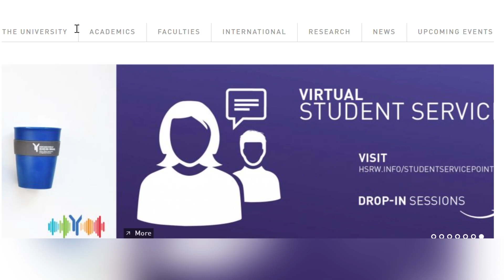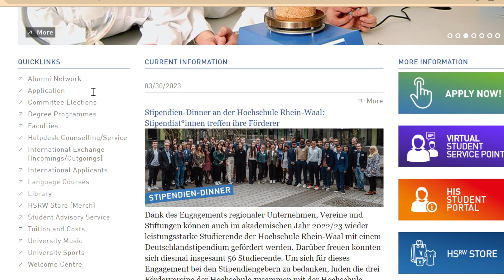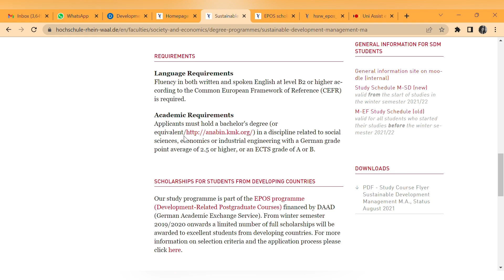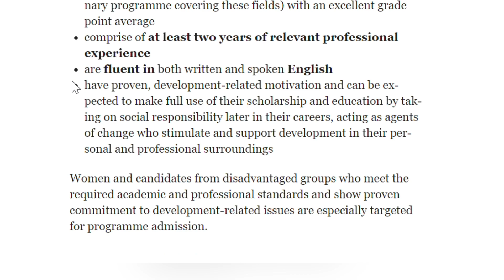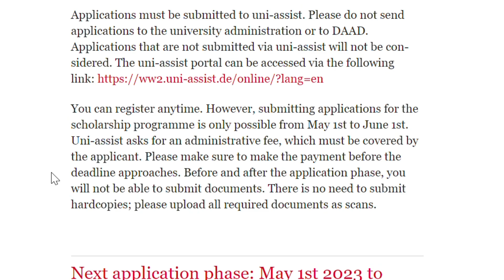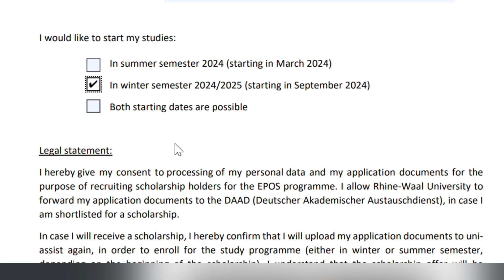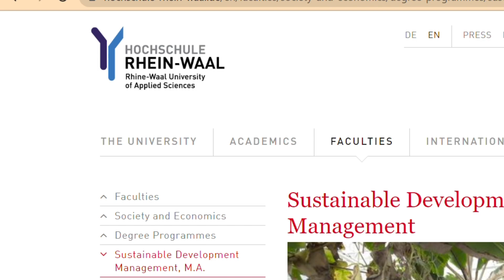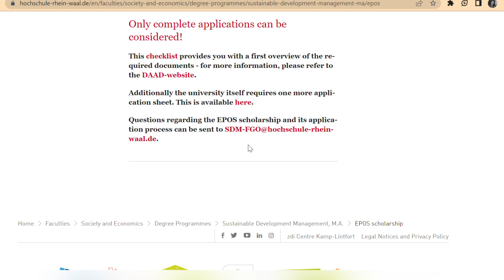Fully funded scholarship in Germany for International Students| Get your docs ready to apply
Hello Scholars...
Am back and thank y'all for your prayers. In today's video, we continue with another scholarship in Germany, Fully funded.
Also, let me know of your thoughts on the video in the comment session.